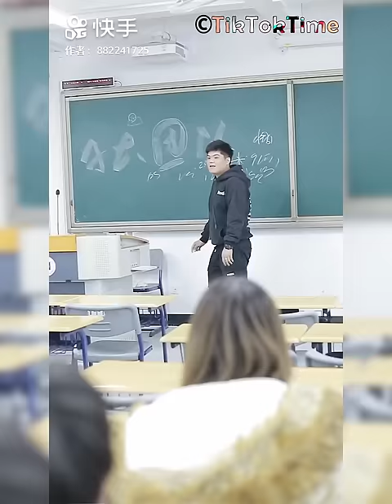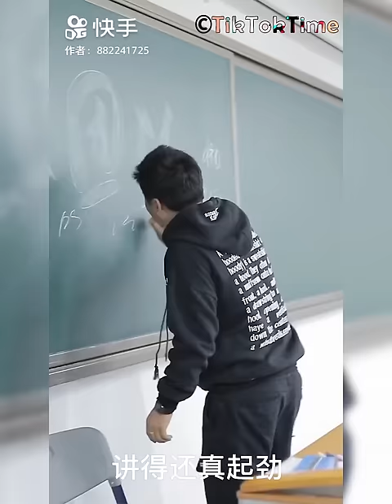Nana And Kalac Love Story Couple Love Cute Short Film Part |Tik Tok Time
If You Liked Products Used In The Video Below.
Online Shopping made easy in stores!

I hope you like this Video and I will upload more videos Funny Entertainment and everything makes you fun 😉

Please leave your feeling in comment on this Video and, Like this Video if you like, Unlike If you don't like 😊